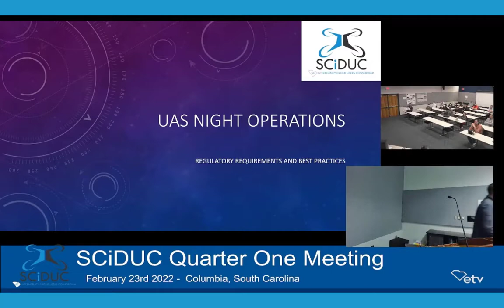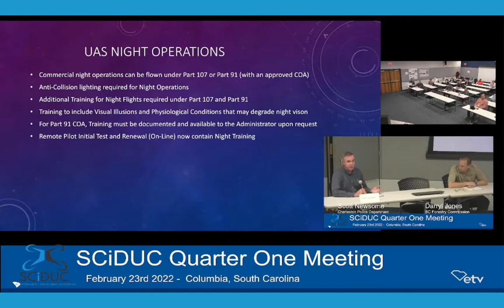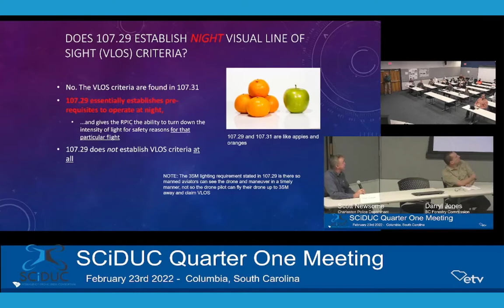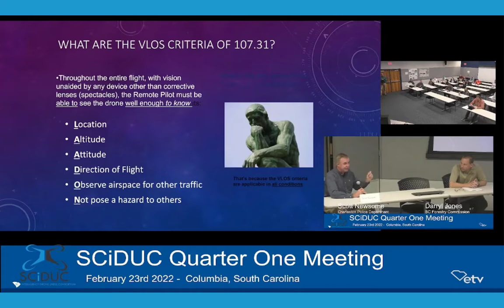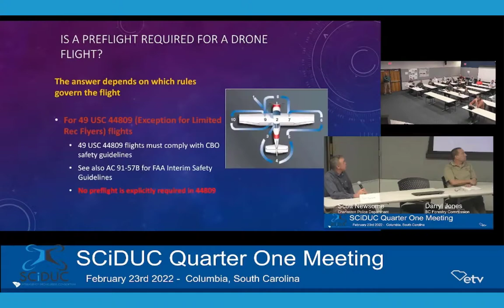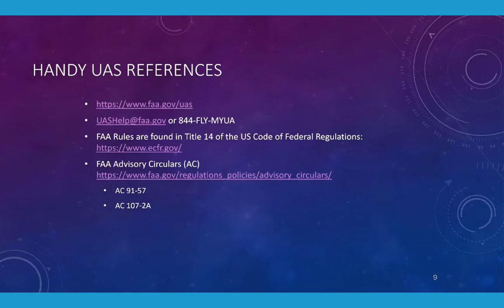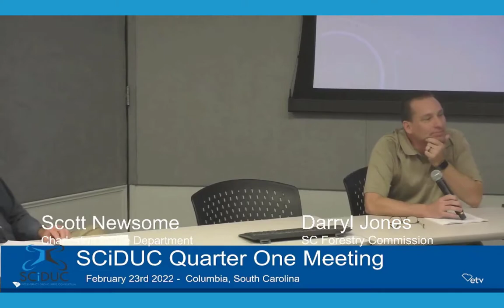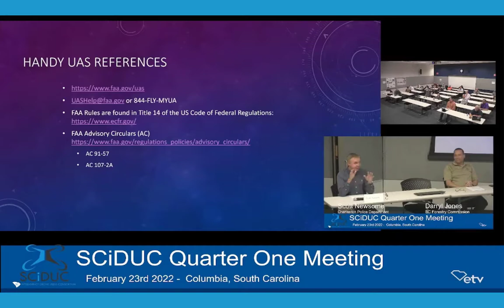SCiCAST: Night Operations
This SCi-CAST is a recording of a panel discussion we had with Scott Newsome (Charleston Department of Police) and Darryl Jones (Forestry Commission) as part of the first quarter meeting.  It was hosted at the eTV building in Columbia.  The panel discussed the regulations involving UAS night operations and shared their experiences and best practices.